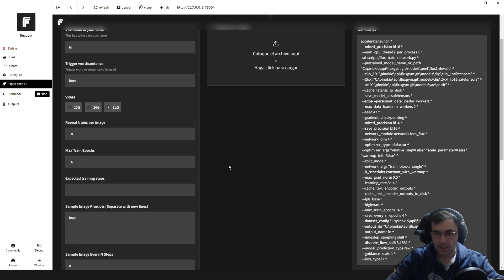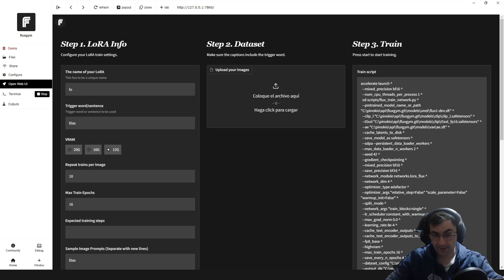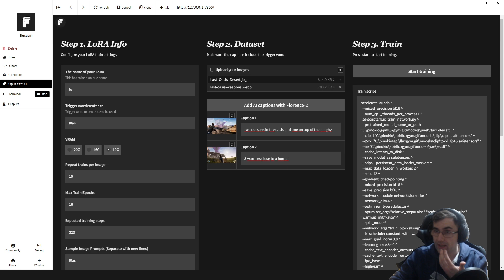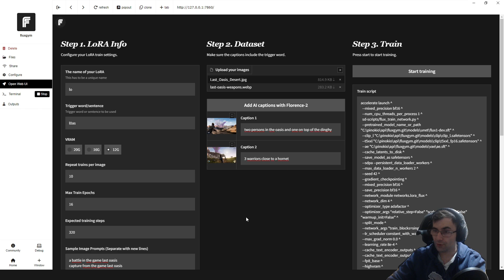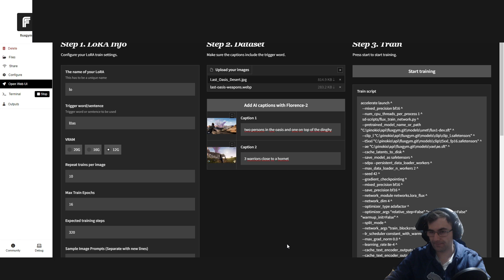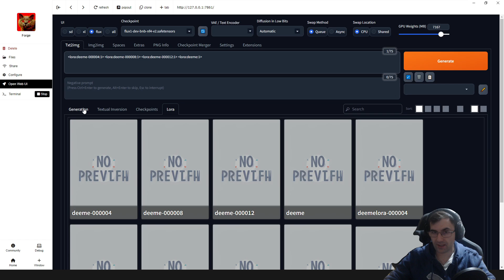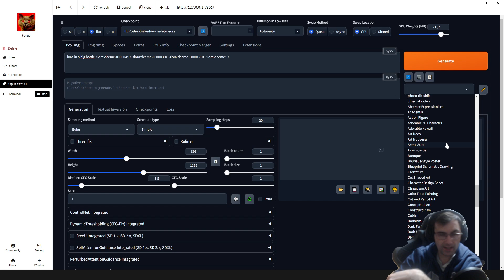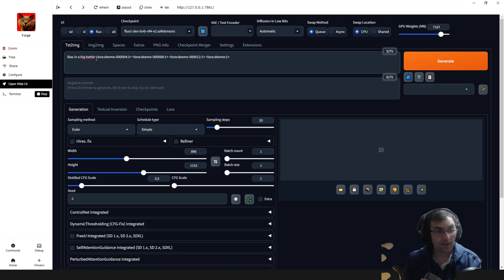¡Crea tu Propio LoRA con FluxGym y Forge en Local! 🚀 Tutorial Completo con Pinokio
En este video te enseño cómo crear un modelo Lora utilizando la herramienta FluxGym y cómo usarlo con Flux a través de Forge. Todo el proceso se realiza de forma local en tu ordenador, sin necesidad de subir imágenes a la nube, y utilizando Pinokio. A lo largo del tutorial, explicaré paso a paso cómo instalar las herramientas necesarias y optimizar tu experiencia de entrenamiento del Lora. Si tienes alguna sugerencia o conoces más sobre este tema, no dudes en dejar tus comentarios. ¡Espero que encuentres útil este video!

0:00 - Introducción al video
0:29 - Presentación de las herramientas necesarias: FLuxgym y Forge
1:40 - Requisitos de hardware para entrenar el modelo
2:58 - Configuración inicial en FluxGym
4:32 - Añadir imágenes para entrenamiento
6:20 - Consejos para mejorar la calidad del modelo
8:00 - Uso de las herramientas Florence 2 y prompts de ejemplo
9:30 - Finalizando el entrenamiento del modelo Lora
10:50 - Cómo mover los tensors generados a la carpeta adecuada en Forge
12:15 - Usando el modelo Lora con Forge
13:50 - Consejos finales y consideraciones